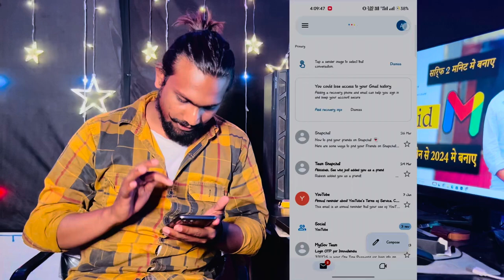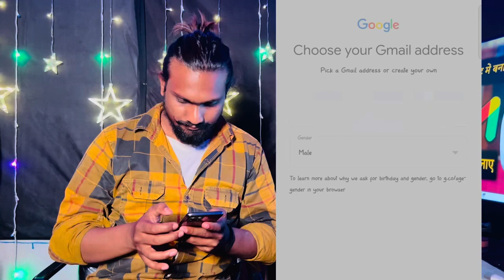How to create a Gmail account | जीमेएल एकाउंट कैसे बनाये | gmail 2024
न्यू जीमेल अकाउंट kaise बनाया जाता हैं how to create gmail account/ gmail id kaisa Banaya jata hai